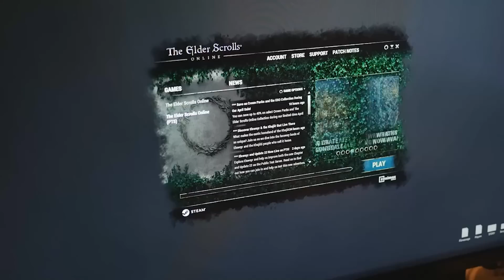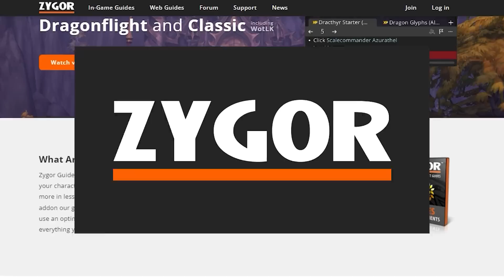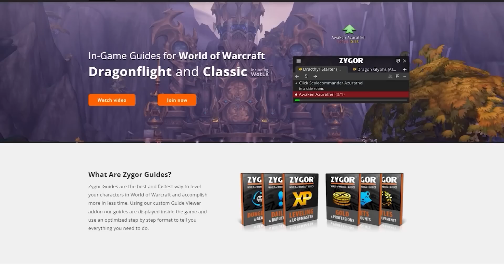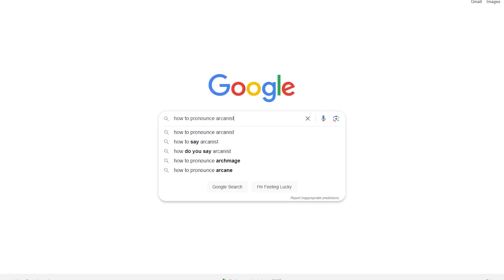My Plans for ESO: Necrom (Do You Think the Arcanist Looks Fun?)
The Elder Scrolls Online is releasing it's newest expansion, Necrom, on June 5th. It's been quite a while since I've returned to ESO, but will I be diving back into the game when Necrom releases? Absolutely... Necrom's new features like the new class, the Arcanist have be so excited to get immersed once again! Are you planning on playing Necrom?

YOUR NEXT VIDEO:
🎲The Arcanist: An ESO Game Changer? (My First Impressions)